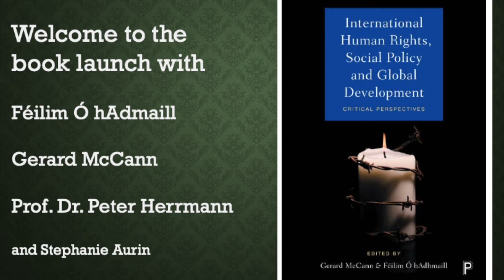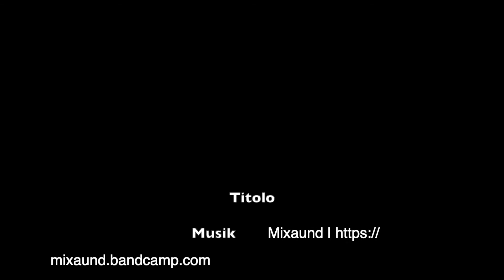book launch: International Human Rights, Social Policy and Global Development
BOOK LAUNCH
International Human Rights, Social Policy and Global Development, Policy/Bristol University Press
Feilim OhAdhmaill, HRUG-member, is one of the editors, the HRUG-members Joe Finnerty and Peter Herrmann are contributors to the book